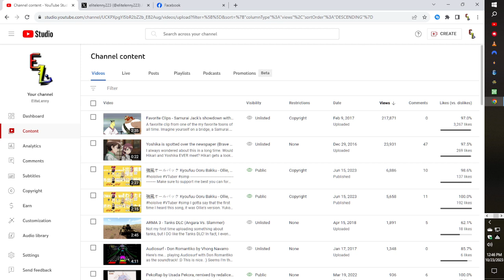I honestly don't know what to do